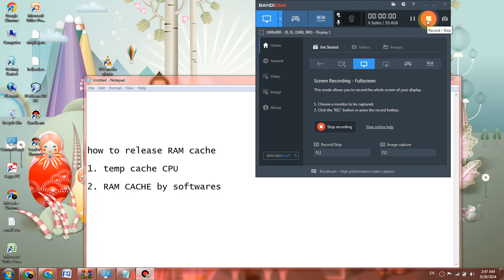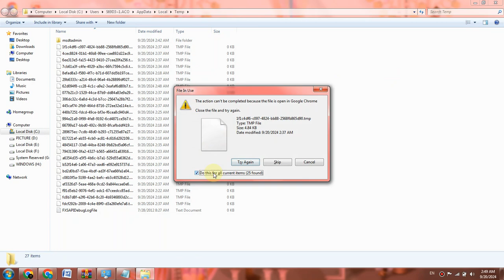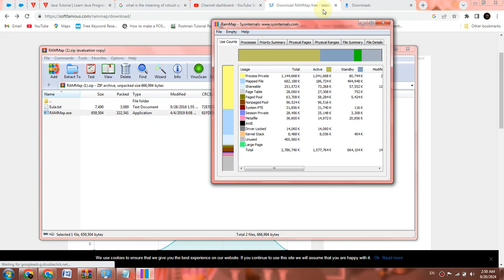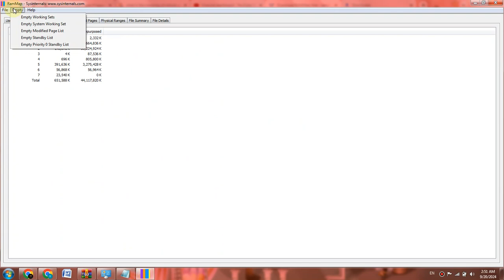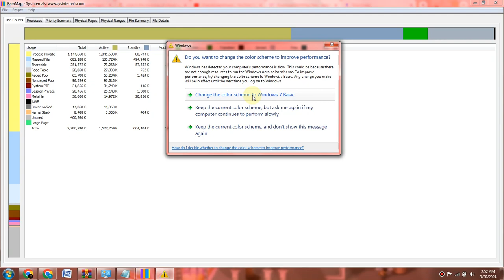How to Clear RAM Cache in Windows 10/11 (2024) | Make Computer Faster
Is your computer running slow? Learn how to clear RAM cache in Windows 10/11/7 to speed up your PC in 2024! In this step-by-step guide, we'll show you how to optimize your system performance by clearing unnecessary RAM usage, resulting in a smoother and faster experience. Whether you're gaming, working, or just browsing the web, these tips will help improve your computer's speed without any additional software.

how to clear ram cache in windows 10 2024
clear ram cache windows 11
make computer faster windows 10
free up memory windows 11
boost PC speed 2024
optimize windows 10 performance
clear memory cache windows 2024
fix high memory usage windows 10
improve computer speed 2024
windows 11 RAM optimization

Tech Mustafa 2024